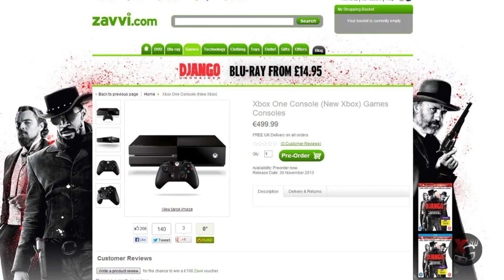✶✶✶ XBOX ONE REVEALED ✶✶✶ Considerazioni a caldo sulla conferenza Microsoft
.    ▼ ▼ ▼ SUCCOSE NEWS QUA SOTTO!!!  ▼ ▼ ▼    .

Eccovi le mie considerazioni sulla conferenza nella quale è stata mostrata la console next-gen di Microsoft: XBOX ONE

AGGIORNAMENTO: vi linko un po' di news rilasciate dopo la conferenza, che chiariscono un po' di punti oscuri: